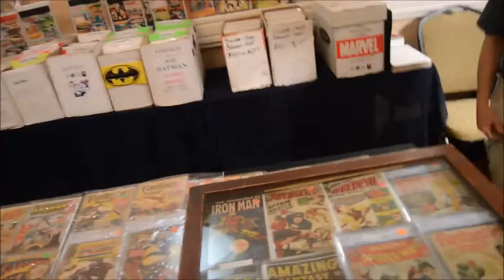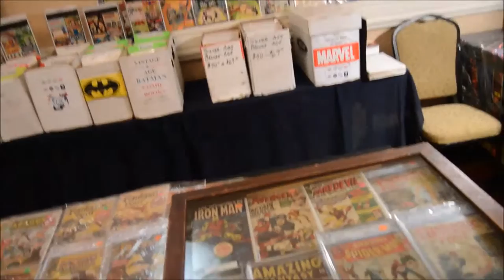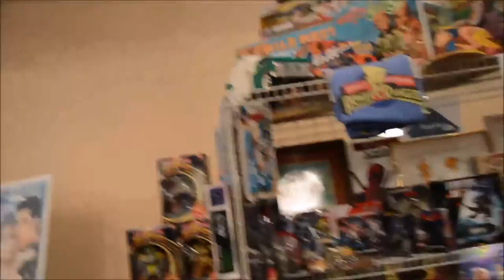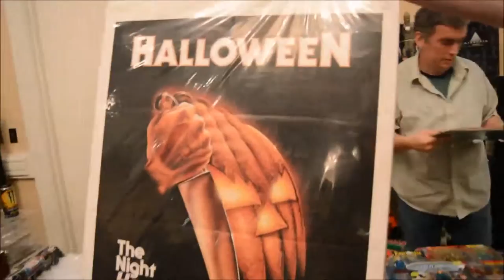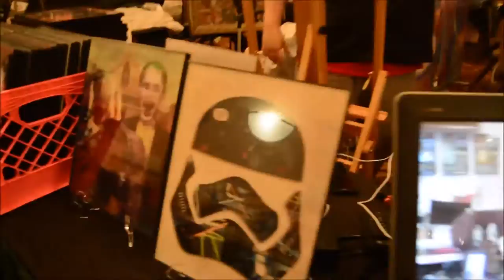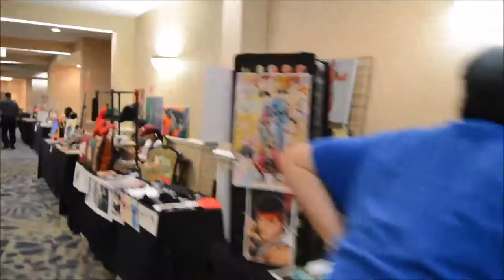Video tour of Fan Lexicon Jacksonville, Florida Saturday August 20, 2016